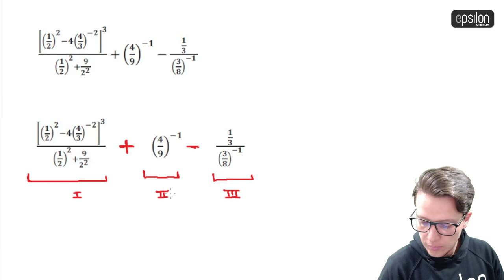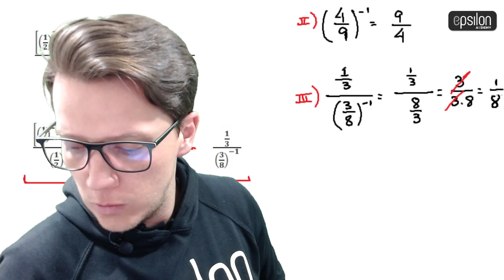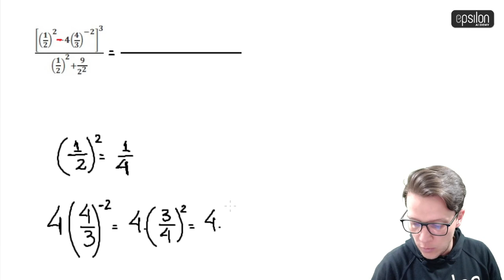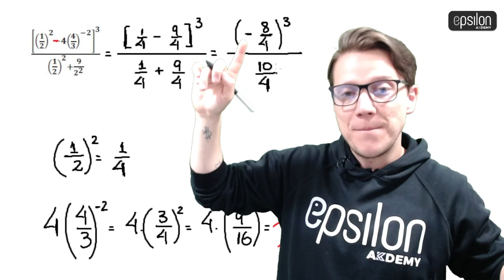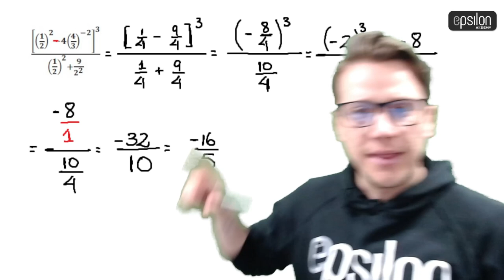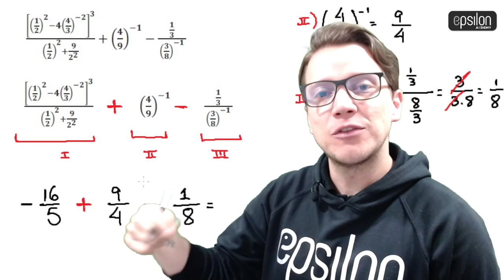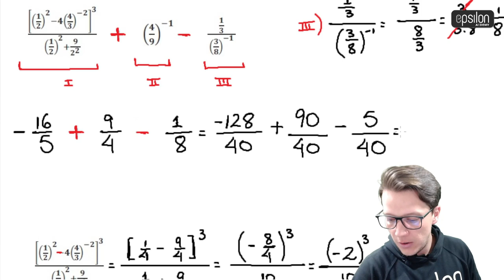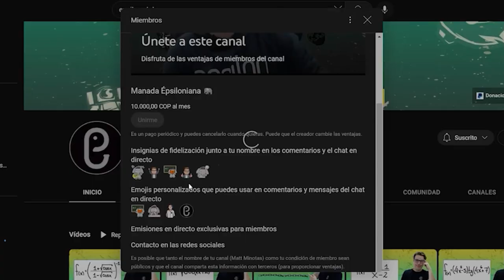🐘 EJERCICIO 2 DE POTENCIACIÓN CON ¡BUEN NIVEL! 🔥🚀